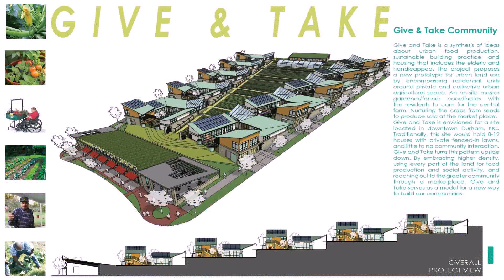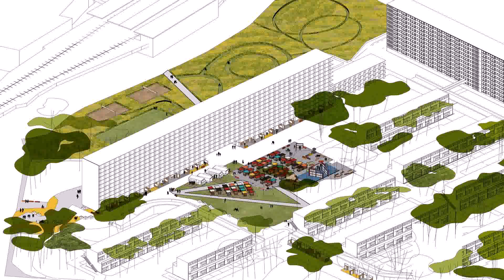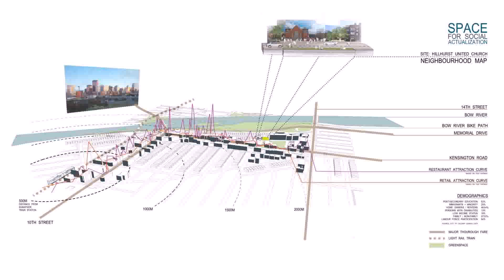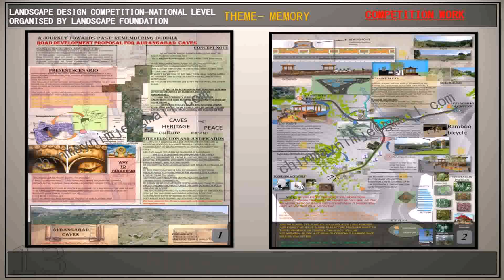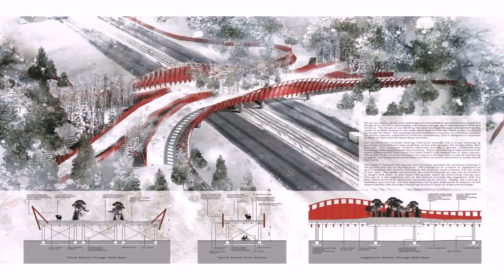Landscape Architecture Design Competitions 2014